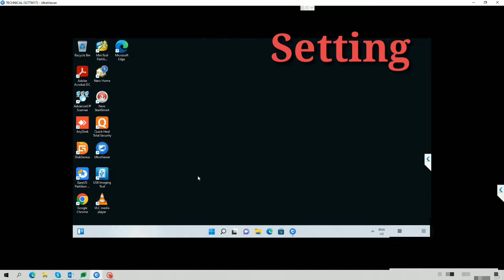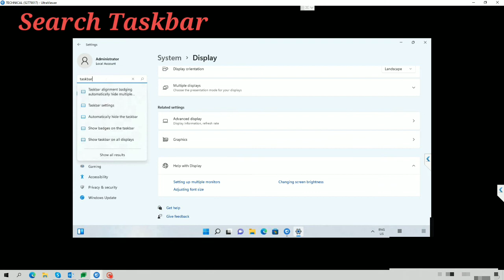How to Move windows 11 start menu to left side l Microsoft Windows 11 l start menu left side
How to Move windows 11 start menu to left side l Microsoft Windows 11 l start menu left side in windows 11

YouTube I'd :- rasik khoradiya or rasikkhoradiya